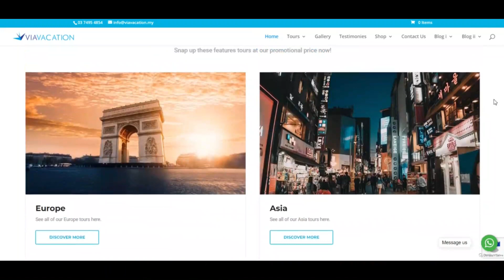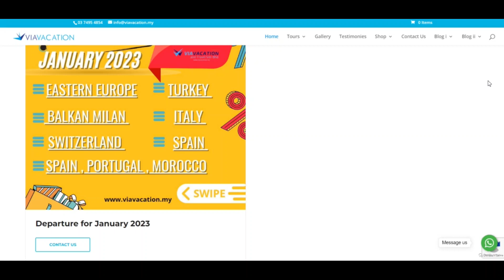Viavacation reviews [ With Proof Scam or Legit ? Viavacation ! Viavacation Reviews ! Viavacation.My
Viavacation reviews [ With Proof Scam or Legit ? ] Viavacation ! Viavacation Reviews ! Viavacation.My Reviews

We predict viavacation.my is legit and Harmless for people to entry.

Scamadviser is an automatic algorithm to check if an online web-site is legit and Protected (or not). The critique of viavacation.my has in fact been based on an Analysis of forty particulars uncovered on line generally speaking general public methods. Assets we use are if the website is outlined on phishing and spam World wide web-web-sites, if it serves malware, the state the corporation depends, the reviews noticed on other web sites, and an array of other information.